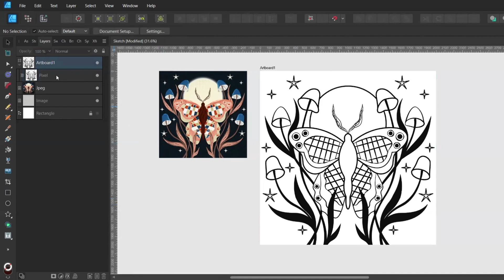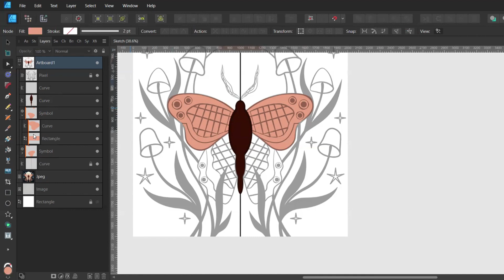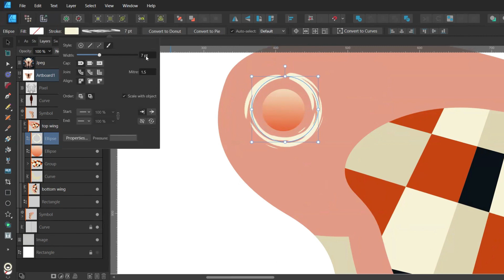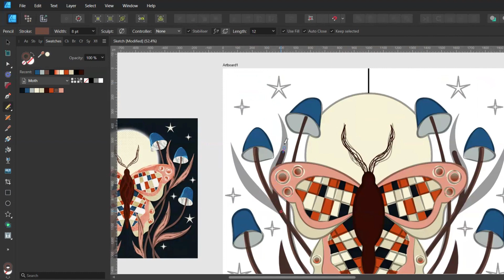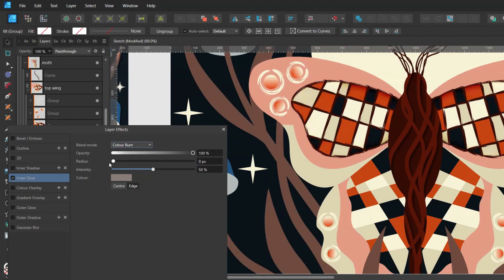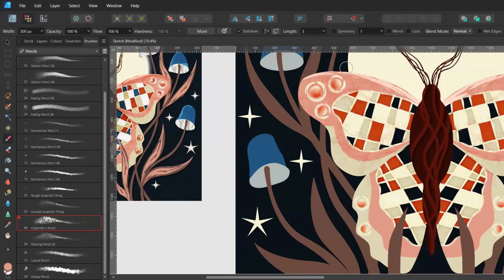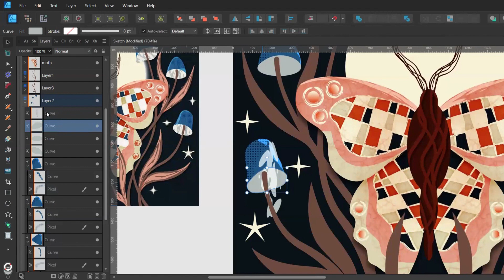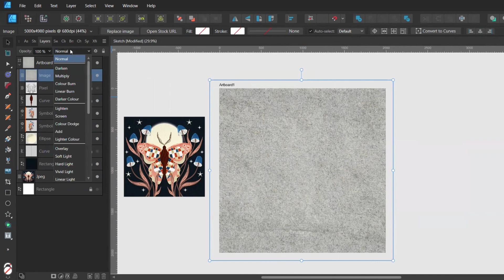Digital drawing tutorial in Affinity Designer 2 | Magical moth illustration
Welcome to this digital drawing tutorial in Affinity Designer 2, where you'll learn the entire drawing process of illustrating a magical moth.

In this video, we'll embark on a colorful journey to illustrate an adorable moth using Affinity Designer version 2. I will take you from inking a sketch using the pen tool to adding textures using both vector and pixel brushes.
We will work both in the Designer persona as well as in the Pixel persona.

I will also show you how to use the knife tool to create this colourful butterfly with a  mosaic effect.
I hope you will enjoy this illustration tutorial in Affinity Designer!

Download the sketch provided in the description below to follow along as we bring this vibrant insect to life.

Music powered by BreakingCopyright:    • 🐶 Happy Background (Free Music) - "Fu...

Let me know in the comments if you found this digital drawing tutorial in Affinity Designer helpful and if there is anything you would like me to speak about in one of my future videos. Until next time, happy designing! 🧡